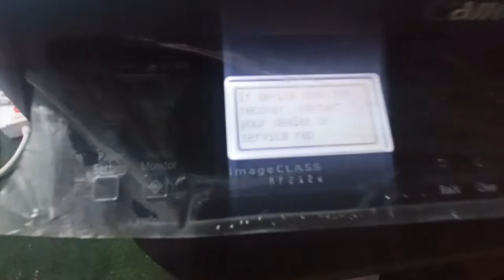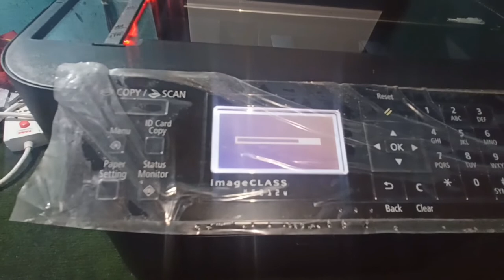Canon ImageClass MF 212w Error code E202-0002 Solution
some time scanner home scale moved, like this problem ,also scanner problem
What is the Meaning of Error E202 0002. According to the service manual of Canon MF4770n printer the error E202 0002 is displayed when the CIS (Contact Image Sensor) unit didn't move to HP. Therefore, the possible causes of this error according to the Canon service manual can be: Error in Reader Motor
How to Fix Error 202 (E202) of Canon Printer
What is printer error E202?
What is error 02 on Canon printer?
How do I clear the error code on my Canon printer?
What is error on Canon e20?
Canon imageCLASS MF212w - E202-0002
How to fix Error E202-0002 - Printer canon Imageclass MF4820d
Canon image class MF 4750 E202-0002 error fix turn off then turn on repair
canon mf232w error e202-0002
how to fix error e202-0002
e202-001 canon error
mf4410 e202 002
e202 error
canon printer e20 error
Canon mf241d printer error E202-0002 fix
HOW FIX ERROR E202-0002 CANON MF 231=طريقة اصلاح العطل E202-0002طابعة CANON MF 231
طريقة اصلاح العطل E202-0002طابعة  CANON MF 231
Canon I-SENSYS MF-212w Turn The Main Power OFF and ON "E202-0002 " How do I Clear the Message ?
e202-001 canon error
canon mf scan utility error code 13 202 1
mf4410 e202 002
e202 error
e225-001 canon error
How to fix Printer Canon Imageclass MF4820d Error E202 0002
Printer Canon Imageclass MF4820d, How to fix Error E202 0002

Error messeage e202-0022. Cannon imageglass mf232w. 1 month…